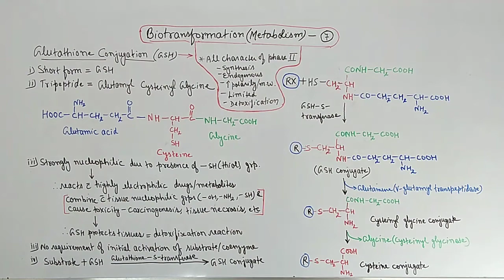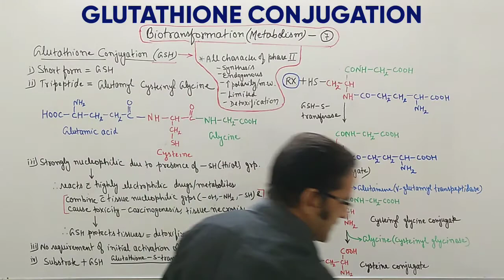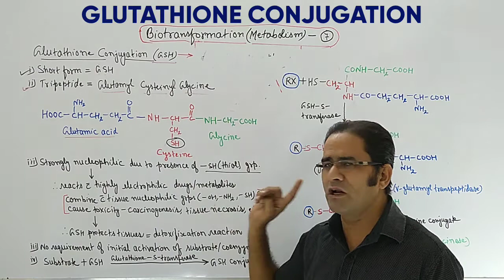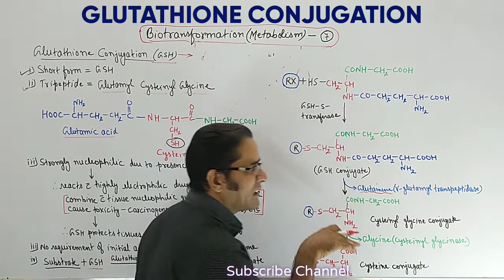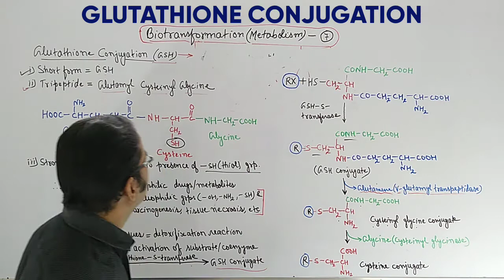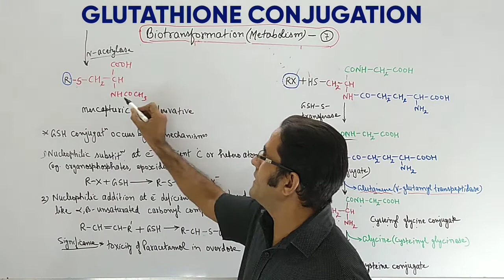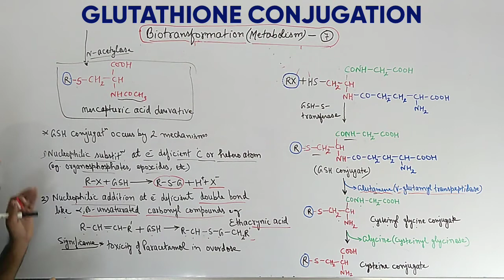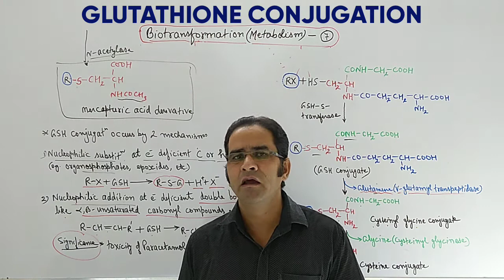BIOTRANSORMATION (Metabolism of Drugs): Part 7: GLUTATHIONE CONJUGATION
Complete Absorption, Distribution, Metabolism and Excretion
Links of all Biopharmaceutics and Pharmacokinetics Lectures have been provided as under: